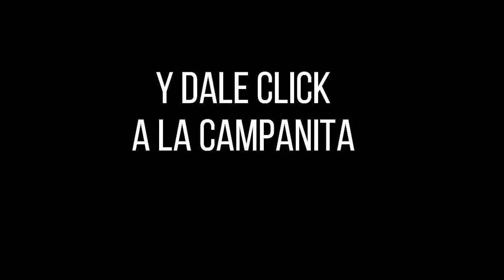Resultado FANTÁSTICA NOCHE del miércoles 10 de noviembre de 2021 ✅🥇🔥💰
Hola buenas noches, te presentamos los resultados de las loterías y chances en Colombia, vamos con el Resultados del Chance La Fantástica noche del miércoles 10 de noviembre de 2021.

Resultado LA FANTÁSTICA NOCHE Del miércoles 10 de noviembre